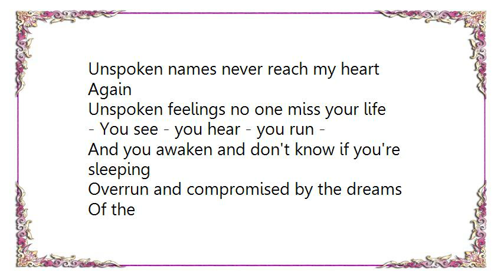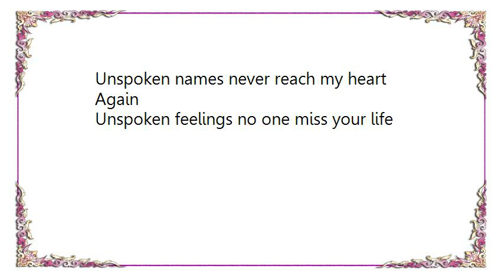Crematory - Unspoken Lyrics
[Lyrics Crematory - Unspoken]
Unspoken names never reach my heart
Again
Unspoken feelings no one miss your life

- You see - you hear - you run -

And you awaken and don't know if you're

sleeping
Overrun and compromised by the dreams
Of the
Instant future

- You feel - you think - you cry -

Disillusioned and deceived by the goals
Once
Pondered
Betrayed and banned by the ones once
Trusted

Pursued and struck down by the lies that
Feast
Upon you
Lost your virginity at the hands of space
And time